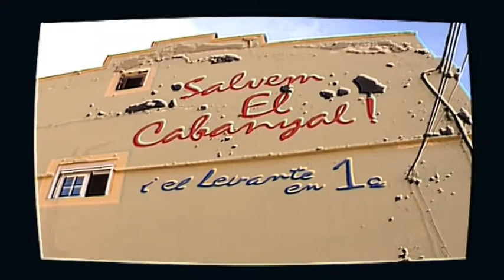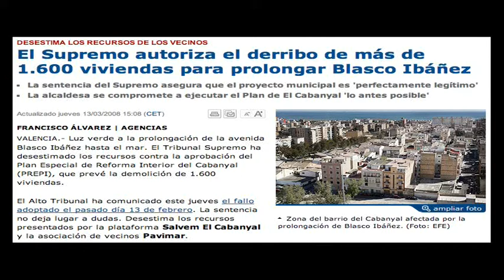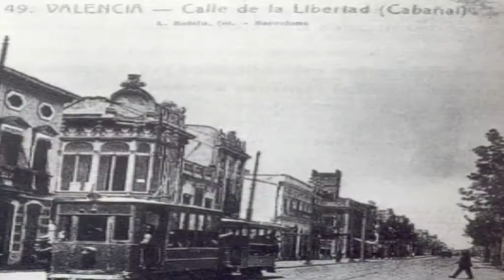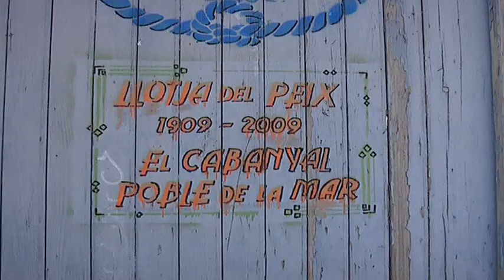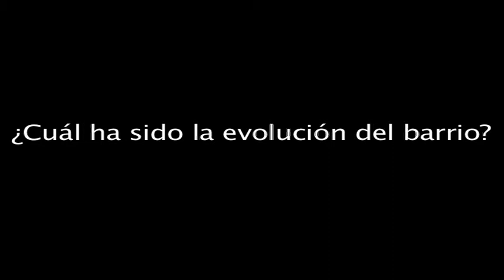cabanyal 10 años de lucha (parte 1)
Trabajo realizado por los alumnos de 1º de comunicacion audiovisual de la universidad de Valencia en los meses de abril y mayo de 2009